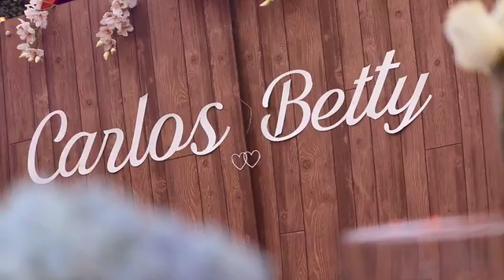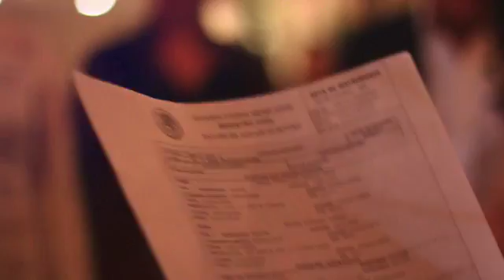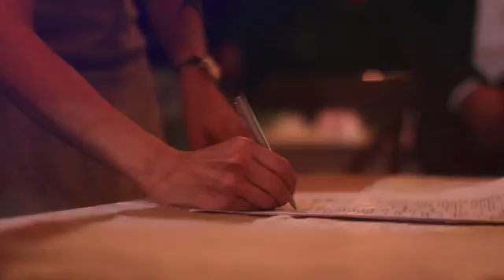ADHOK MEDIA VIDEO SOCIAL2